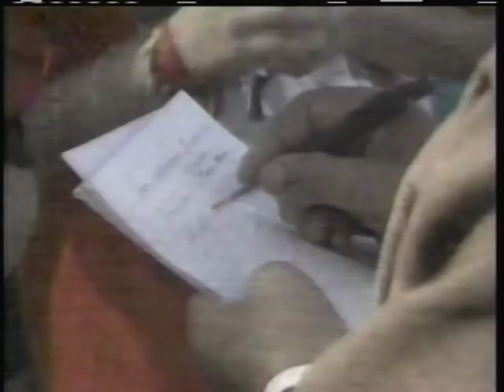Futbol Mundial -Mario Coluna, October 1995